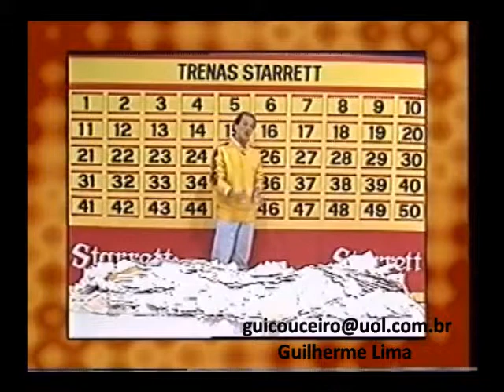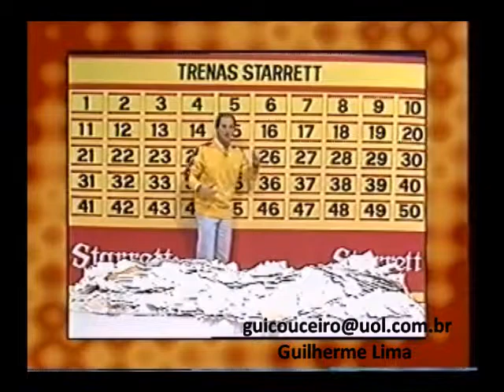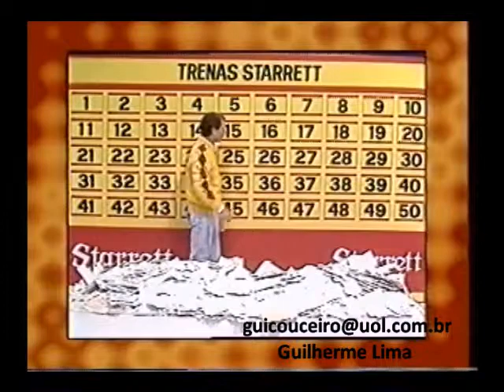SANTOS 1X0 SÃO PAULO - CAMPEONATO BRASILEIRO 1990 (ENCERRAMENTO DA TRANSMISSÃO) REDE BANDEIRANTES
Encerramento da transmissão do jogo Santos 1x0 São Paulo, exibido ao vivo,  no dia 29/08/1990.
Foi a primeira transmissão ao vivo daquele campeonato, que foi transmitido com exclusividade pela rede Bandeirantes.